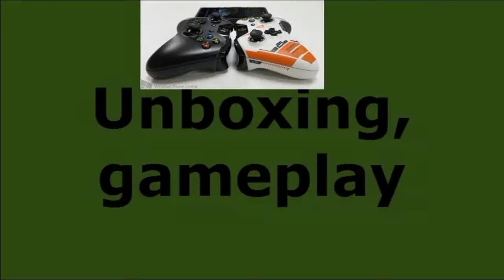Metro 2033 Redux Gameplay Walkthrough #6 ITA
Ciao ragazzuoli! Vediamo insieme questo gioco!
Ditemi che ne pensate con un commento!
Grazie per il supporto e la visual!